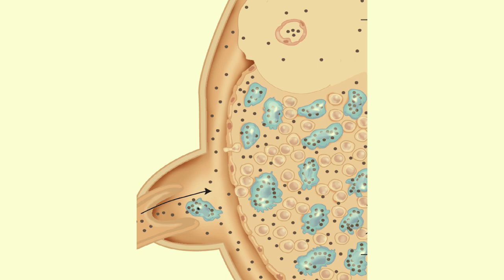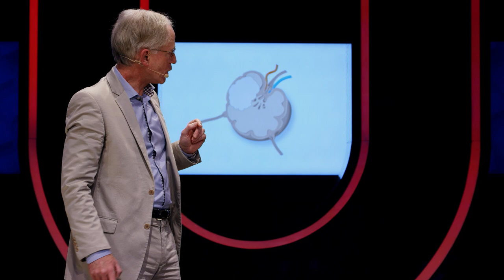Wat maakt een simpel goedje als roestwater zo baanbrekend bij kankeronderzoek? (3/5)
Vroeger kon het jaren duren voor kanker in het lichaam gedetecteerd kon worden. Maar door onschadelijk roestwater te gebruiken, kan prof. dr. Jelle Barentsz, Radboud UMC Nijmegen, nu veel sneller en pijnlozer kanker opsporen. In dit college legt hij uit hoe dit onderzoek werkt, en hoe zijn werk heel veel mensen een hoop pijn kan besparen.

Deze week in Universiteit van Nederland:
Radioloog prof. dr. Jelle Barentsz!

Prof. dr. Jelle Barentsz is wereldberoemd op het gebied van MRI-diagnostiek. Hij is hoogleraar Radiologie aan het Radboud universitair medisch centrum, en dankzij nieuwe technieken weet hij snel en tot in groot detail kankercellen op te sporen. Zijn onderzoek concentreert zich voornamelijk op prostaatkanker, en leverde hem in 2014 een koninklijke onderscheiding op.

Meer weten?